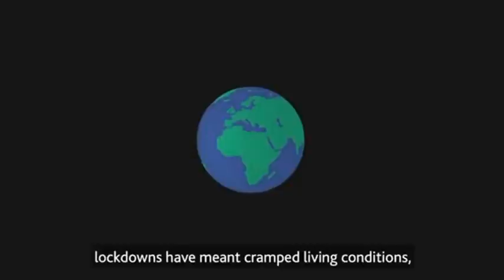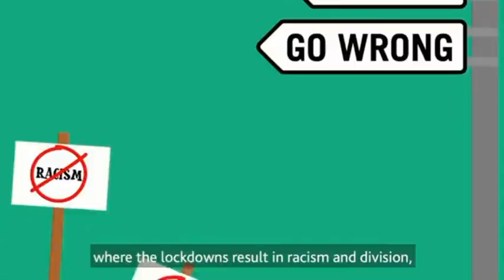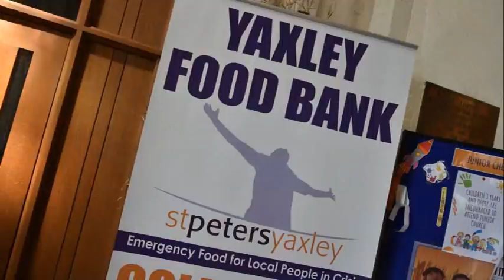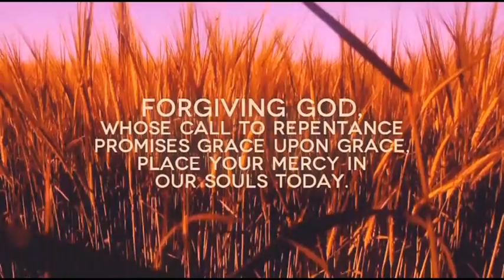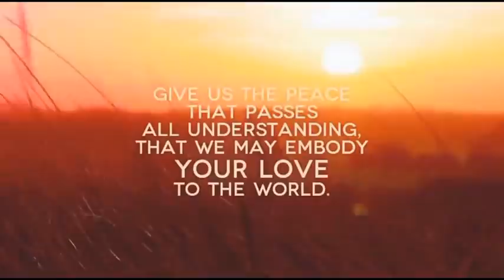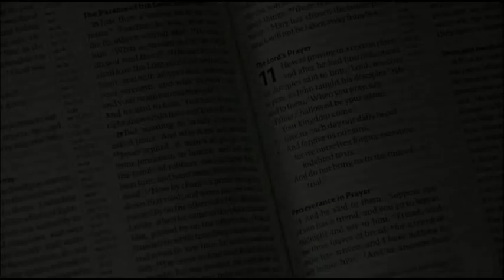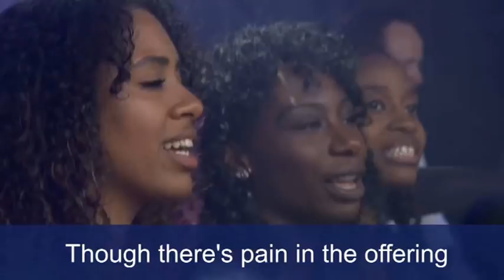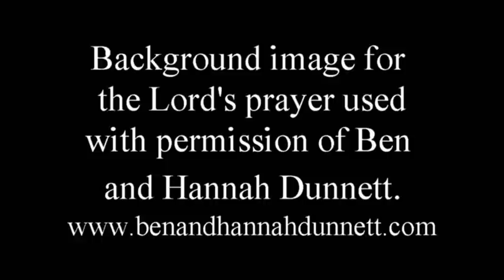28th June service - How do we rebuild in this time?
In our service today we think about re-building, re-purposing and looking at the signs of the times using the story of Nehemiah.